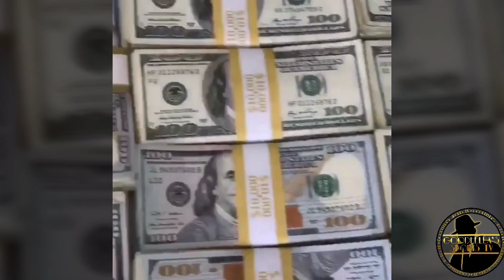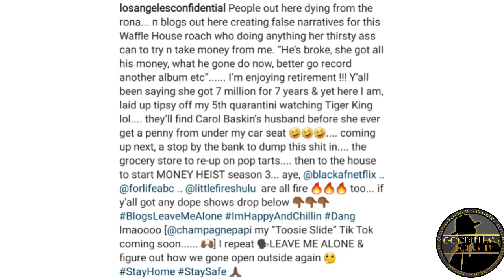Video of The Game Responding to Losing his Record Label & Royalties to Priscilla Rainey!!!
CjGood313